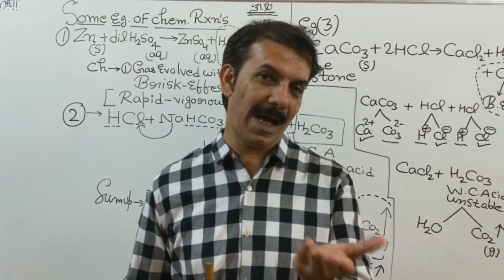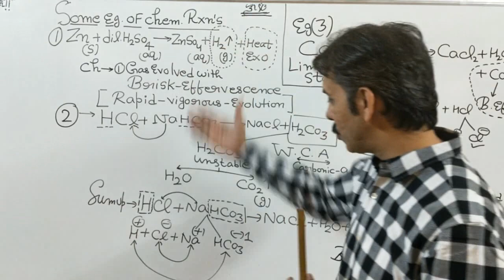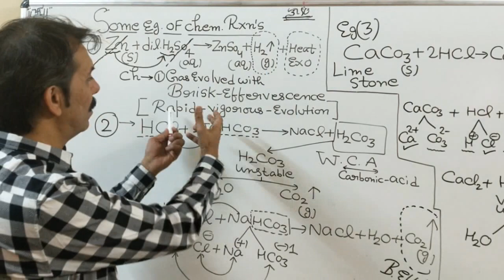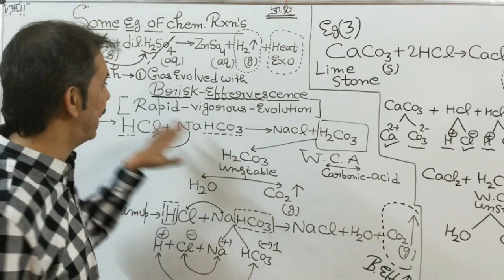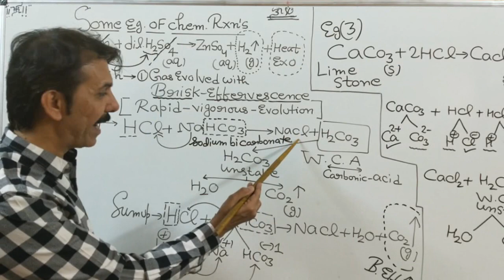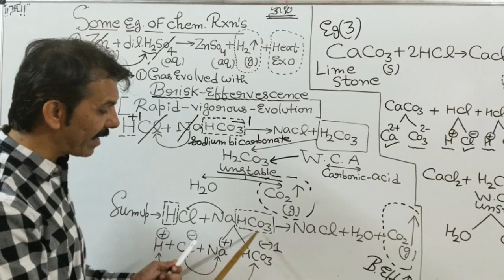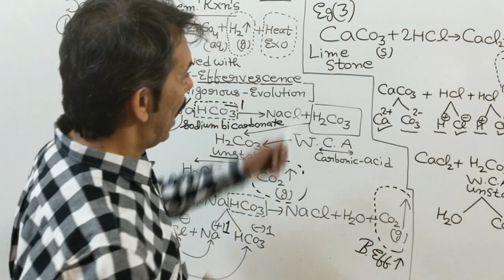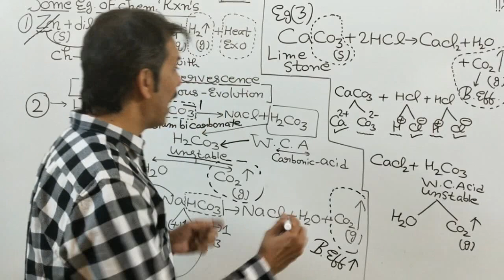S.R TUTORIALS -CARE-LECT.3- CLASS 10-SCIENCE By:Dr. AMIT KUMAR RAWTANI SIR